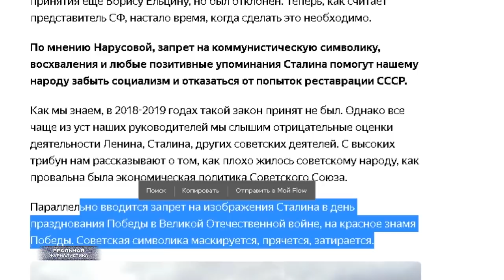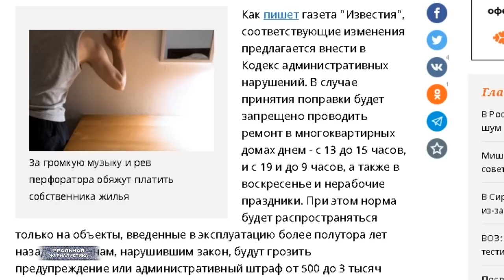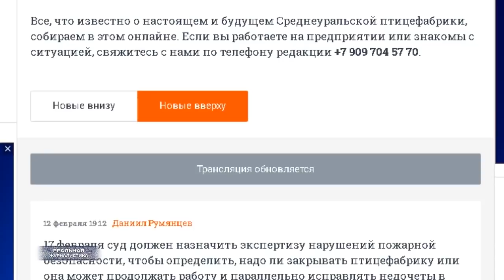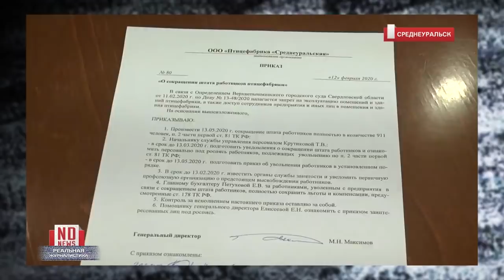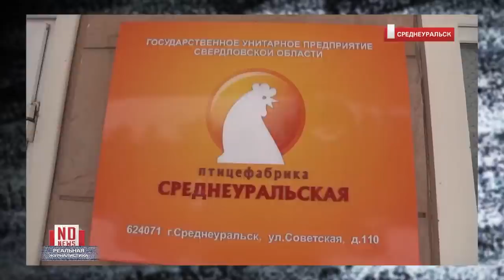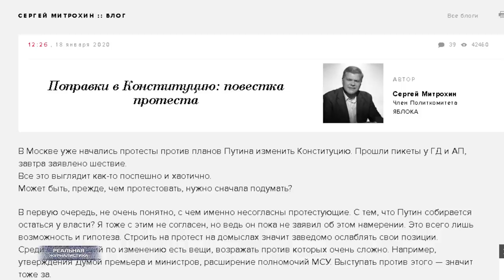Мама Ксюши Собчак предлагает запретить СССР? Пожизненные сроки для депутатов и сенаторов.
Сенатор Людмила Нарусова в очередной раз выступила с призывом - признать советский режим преступным, Сталинизм приравнять к нацизму. А еще ввести запрет на изображение отца народов, в том числе в дни празднования великой победы.. запретить красное знамя и советскую символику. Слушайте.. вот им там заняться нечем, в Совете Федерации? Они уже одурели от безделья, видимо.. вот и рожают всякие дурацкие инициативы. Я не оговорился сейчас - дурацкие. Потому что искренне не понимаю, как можно запретить целую историческую эпоху. Несколько поколений людей жили в СССР. Для них Союз - это не пустой звук. Да, и достижений за этот период случилось не мало. Уж точно больше, чем сейчас. Что значить запретить красное знамя и Сталина? Именно красное знамя стояло на рейхстаге. Именно с красным знаменем наши деды и прадеды шли в атаку, выкрикивая имя вождя. А советская символика, на минуточку, красовалась на скафандре Гагарина. На борту международной орбитальной станции мир. Да, и на северном полюсе.. советский флаг установлен. Так вот.. Прежде чем что-то запрещать.. надо, наверное, добиться хотя бы того же самого. А потом рты разевать. А то.. ничем, ничего.. а туда же. Что.. все наказы избирателей та Нарусова выполнила, что ли? Здорово сомневаюсь. У тебя вон, в Питере, при обрушении СКК человек погиб. Расследование проведено? Виновные установлены? Привлечены к ответственности? Зато сидим квакаем, советская символика нам помешала. Делом займитесь. Полезным каким-нибудь. А если старческий маразм одолевает - на пенсию шагом марш. Не занимайте чужое место. Это "Реальная журналистика", подробности дальше. Поехали!